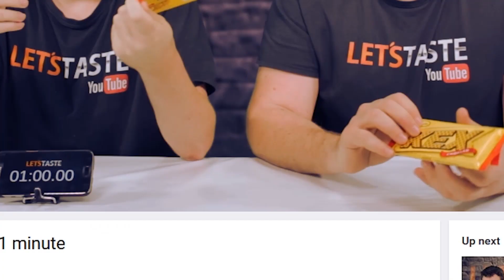We try Furious Pete's Nutella Toothpick Challenge!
Today we try out Furious Pete's Nutella Toothpick Challenge!

If you want to sponsor us, or if you want to send a few money for us to buy something special to try out then you can use our swish number
Swish: